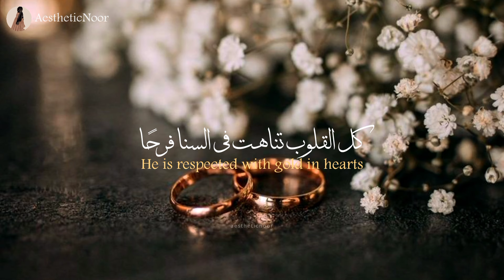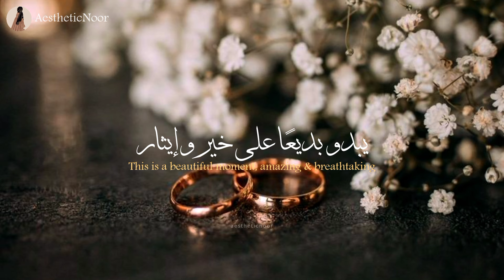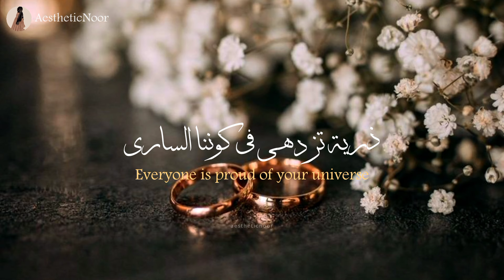Wedding Nasheed | Muhammad Al Muqit | Lyrics & English Translation | Vocals | Slowed & Reverb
🔸Wedding Nasheed
🔸By Muhammed Al-Muqit
🔸Relaxing Naheeds
🔸Vocals (Without Music)
🔸Speed up